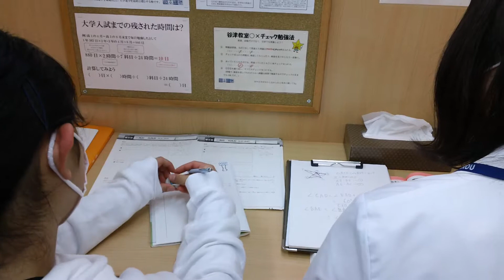習志野市・塾・学年末テスト・敦盛の最後